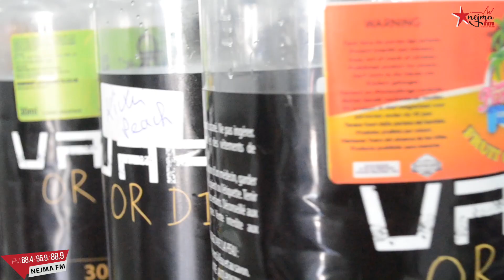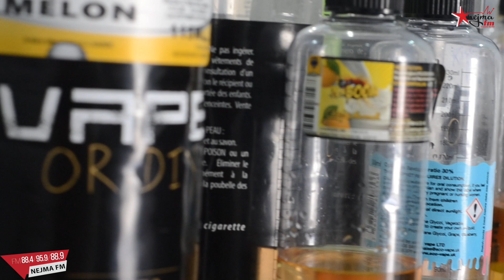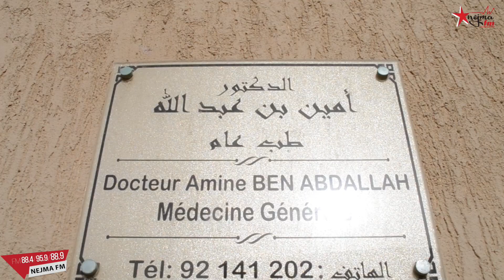السيجارة الالكترونية في سوسة ؛ تفرض نفسها بعد تمسّك عشاقها بها رغم رفض الدولة ...